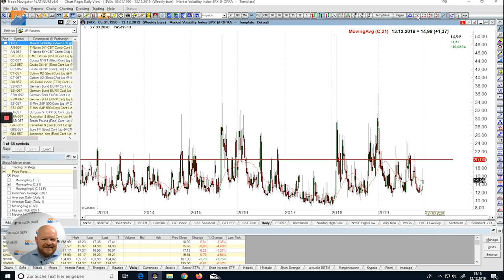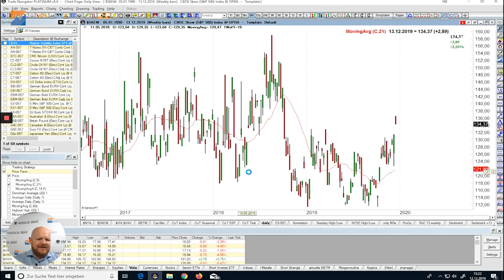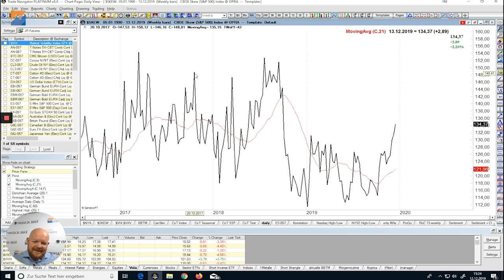Was Dir die Volatilität für 2020 sagt!